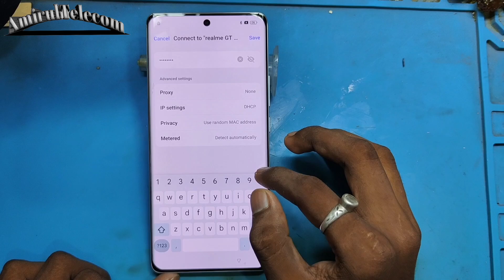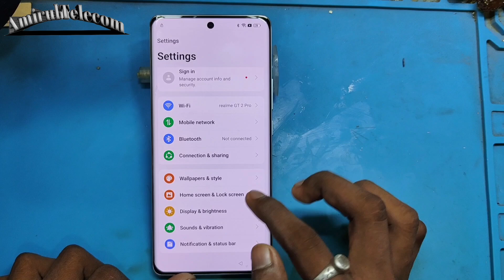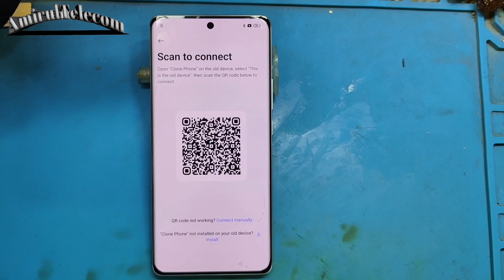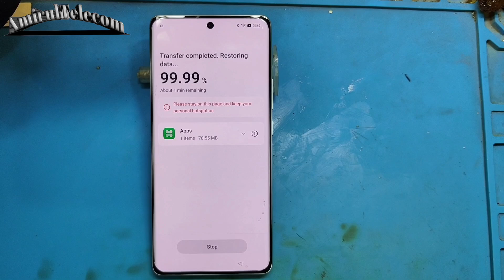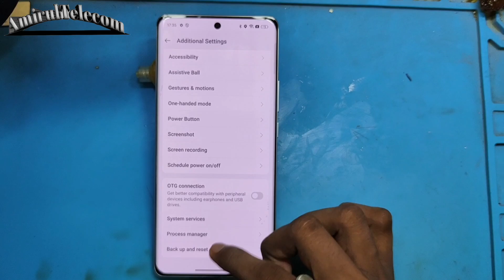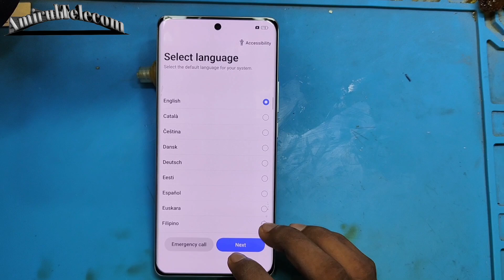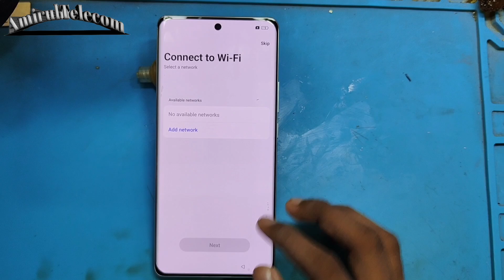Realme Gt 6 Frp Bypass 2024 | How To Remove Frp Lock On Realme Gt 6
realme 6 frp unlock tool

realme 6i frp unlock umt

realme 6 frp bypass 2024

realme 6 pro frp unlock tool

realme 6i frp bypass unlock tool

realme 6 frp bypass talkback notworking

realme gt 6 frp bypass